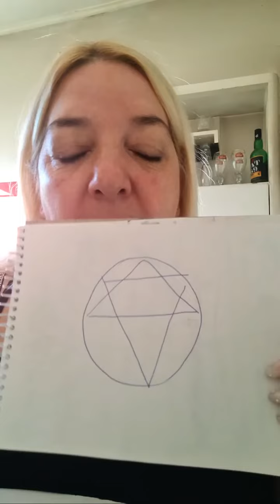ÉSTE BAÑO ES UN RITUAL DE IDA!! Espectacular 👌 RECETA!!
LOS BAÑOS DE DESPOJO SON INCREÍBLES 😍 PARA LA VIDA COTIDIANA...